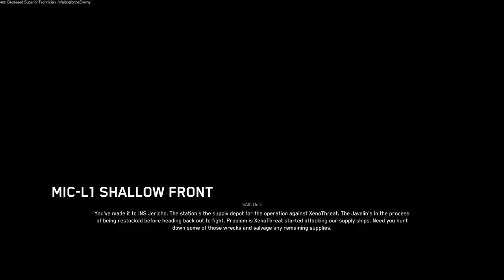Xenothreat - Taistelu avaruusrasisteja vastaan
Xenothreat-kampanja oli ensimmäinen suurempi tapahtuma jota testattiin Star Citizenin eri palvelimilla helmikuussa. Pelaajille jäi jano vastaavaan toimintaan, joten CIG taipui kyselyihin ja uuden tapahtuman toinen vaihe pelattiin  vuorokauden aikana 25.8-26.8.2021. Tällä kertaa Freeflight-ilmaispelin päätteeksi. Mitenkä meni? No, ongelmilta ei voitu välttyä.

Tällä promootiolinkillä Star Citizeniin liittyvät saavat 5000 krediittiä lisää aloitusvaroihinsa.